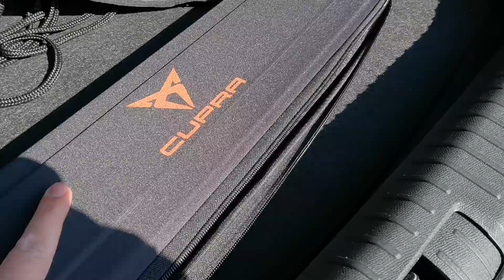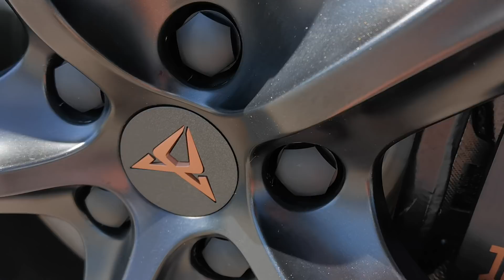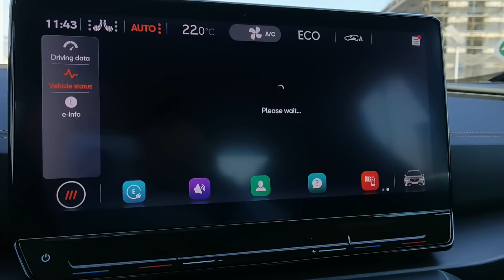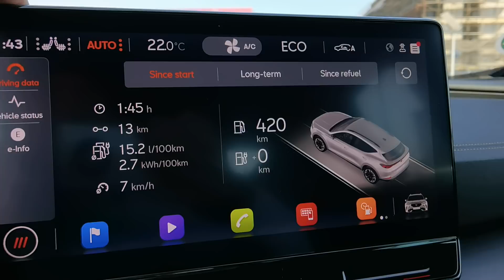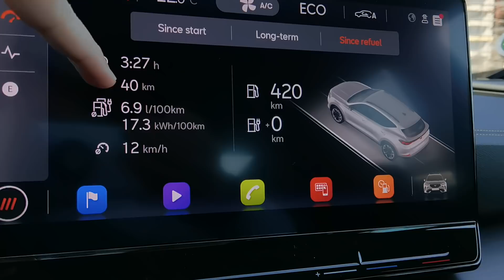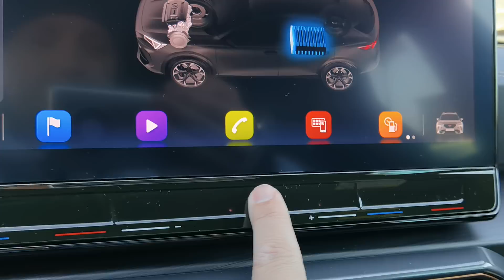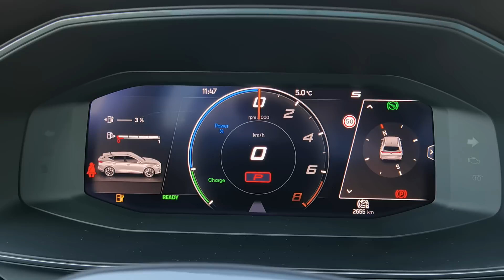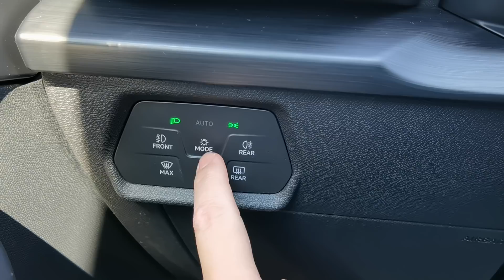CUPRA Formentor e-HYBRID 2021 - prima din România [PHEV 245 CP]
Prima CUPRA Formentor plug-in hybrid din România a sosit în garajul nostru pentru filmări. Aceasta este prezentarea noastră statică. Celelalte video ale noastre cu CUPRA Formentor, respectiv sistemul de propulsie PHEV similar pot fi vizionate aici: